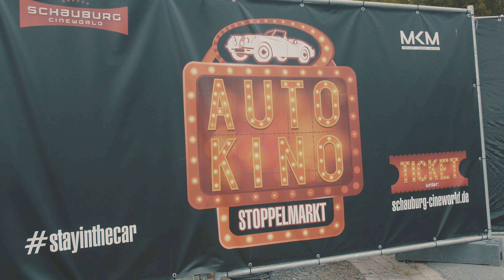Autodisco auf dem Stoppelmarkt Vechta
Die Fahrer hupten und blinkten, was das Zeug hielt. Es war der verdiente Applaus für den Auftritt von drei DJs, die bei der ersten Autodisco auf dem Stoppelmarktgelände in Vechta für Stimmung sorgten. Niklas Cue, Plastik Funk und Switch Off verwandelten das Autokino am Pfingstsamtag in eine Partyzone.